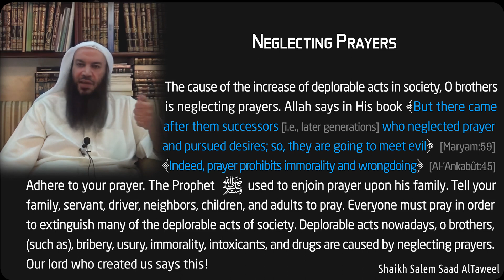التفريط في الصلاة الشيخ سالم الطويلNeglecting Prayers Sheik Salim Al-Taweel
التفريط في الصلاةNeglecting Prayers
سبب زيادة المنكرات في المجتمع هو التفـريط في الصلاة - للشيخ سالم الطويل
The cause of the raise of deplorable acts in society is neglecting prayers - Sheikh Salim Al-Tawil
المنكرات زائد في المجتمع سببها ترى يا إخوانك تفريط في الصلاة.
The cause of the increase of deplorable acts in society, O brothers, is neglecting prayers.
الله يقول في كتابه ( فَخَلَفَ مِنۢ بَعْدِهِمْ خَلْفٌ أَضَاعُوا۟ ٱلصَّلَوٰةَ وَٱتَّبَعُوا۟ ٱلشَّهَوَٰتِ ۖ فَسَوْفَ يَلْقَوْنَ غَيًّا) مريم 59
Allah says in His book {But there came after them successors [i.e., later generations] who neglected prayer and pursued desires; so, they are going to meet evil} - [Maryam: 59]
 (إِنَّ الصَّلَاةَ تَنْهَىٰ عَنِ الْفَحْشَاءِ وَالْمُنكَرِ) العنكبوت 45
{ ... Indeed, prayer prohibits immorality and wrongdoing ..} [Al-'Ankabût: 45]
إحرص على صلاتك كان النبي يأمر أهله بالصلاة.، أؤمر أهلك بالصلاة، عندك خادم، عندك سائق، عندك خادمه، جيران، صغار كبار، المفروض الكل يصلي حتى نقضي على كثير من منكرات المجتمع.
Adhere to your prayer. The Prophet ﷺ used to enjoin prayer upon his family. Tell your family, servant, driver, neighbors, children, and adults to pray. Everyone must pray in order to extinguish many of the deplorable acts of society.
المنكرات اليوم يا إخوا ن الرشوة، الربا، الفواحش الخمور، مخدرات، مسكرات، عامة هذه الفواحش والمنكرات سببها ضياع الصلاة.
Deplorable acts nowadays, o brothers, (such as), bribery, usury, immorality, intoxicants, and drugs are caused by neglecting prayers.
ربنا الذي خلقنا يقول هذا الكلام.
Our lord who created us says this!